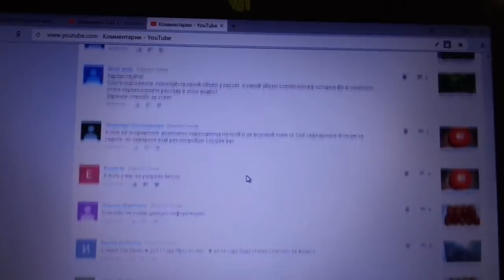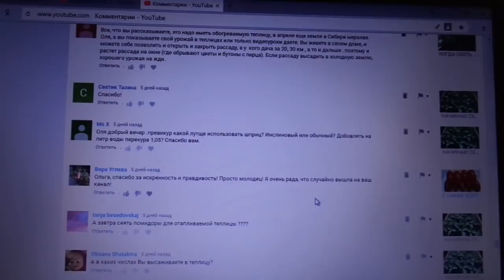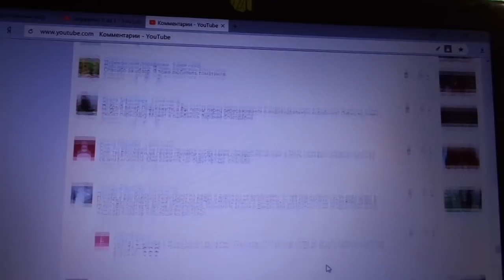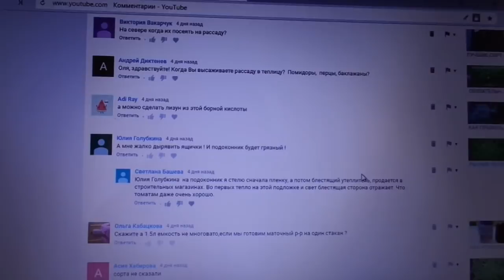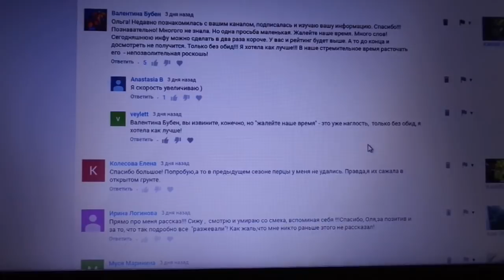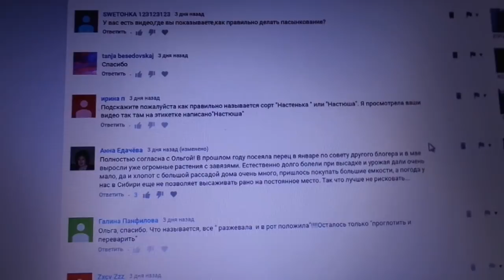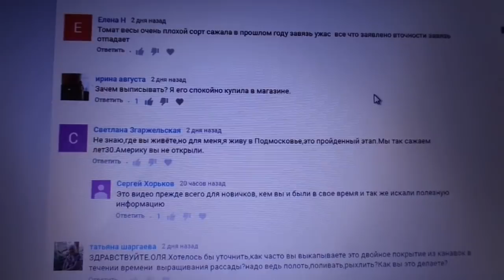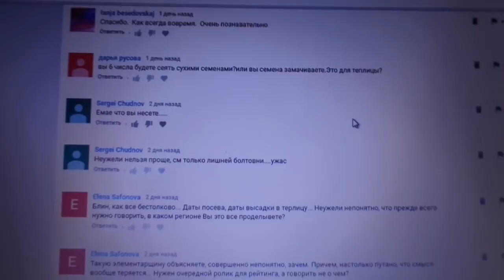ОТВЕТЫ НА ВОПРОСЫ ПОДПИСЧИКОВ МОЕГО КАНАЛА ЮТУБ. 3. 02. 18. Ольга Чернова.